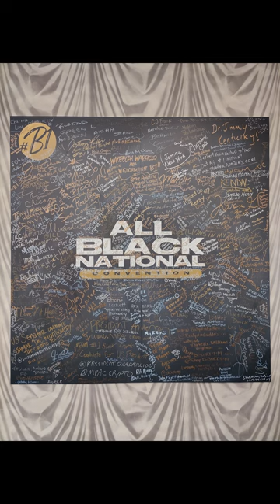Travel Vlog: The All Black National Convention!!!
This is my third year attending The All Black National Convention, this time in Charlotte, and I always have an amazing time! Whether it's attending the Ball or learning about business ownership and investing, no matter what, a time was had! I look forward to the next one in Chicago!!!